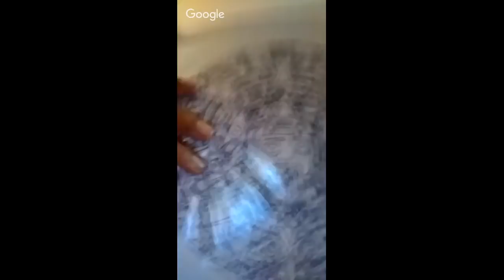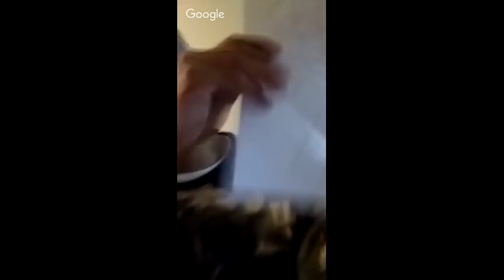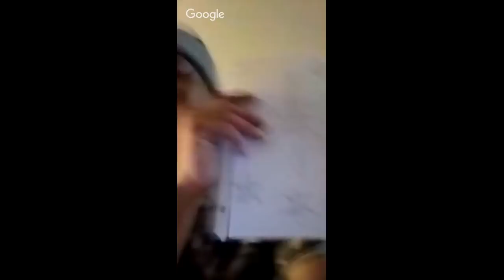Talking Mental Magic With Frank BurrELL MoorFreeUs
Frank Burrell breaks down sacred geometry and much more. Check this out and support the movement by dontating to the Mental Magic Omniverse
DeCoding🕵Death💀, Spirits😇and👻Ghost, Angels🌝and🌚Demoons pArt🎬02 + Moor🗿
💭Mental Magic🔮Omniverse🌌City🌍
(SUPPORT THE MOVEMENT!)

Here is the official website of the Moorish Science Temple of America